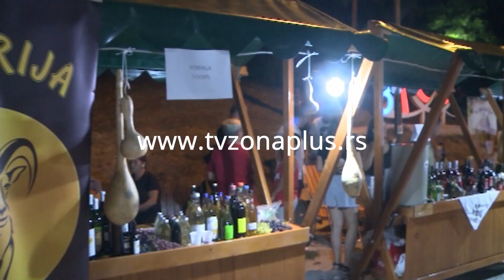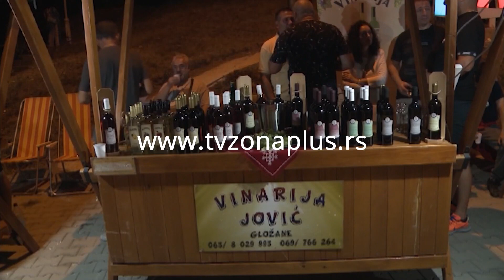VLASOTINCE VINSKI BAL 5 AVGUSTA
Ovogodišnji 37. Vinski bal, održaće se u subotu, 5. avgusta, u periodu od 15 sati do ponoći, na keju pored Vlasine, najavljeno je na konferenciji za medije Turističke organizacije Opštine Vlasotince. Ova manifestacija će početi pripremom kotlića sa vinogradarskom janijom, tradicionalnim jelom, koje se spremalo tokom berbe vinograda, a biće završena koncertima Gabrijele Pejčev i Šaka Polumente na Letnjoj pozornici.